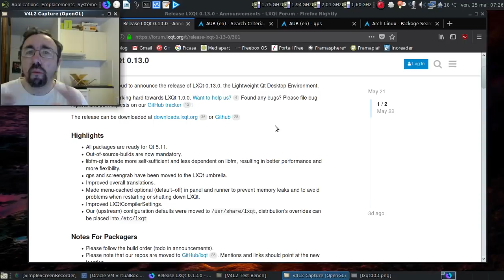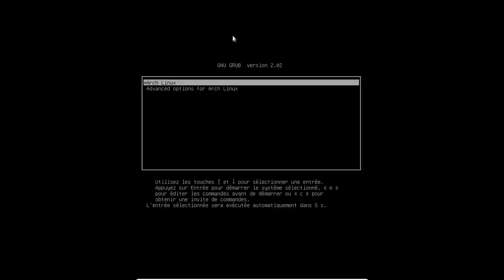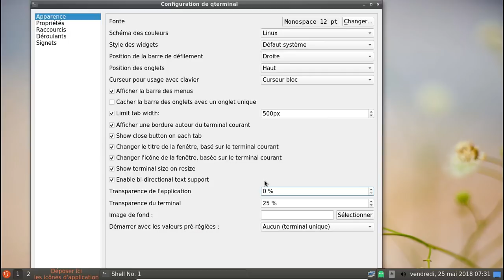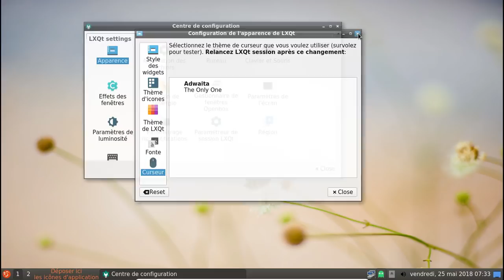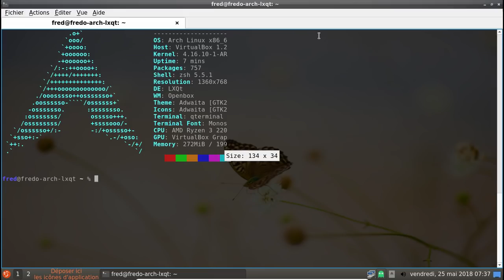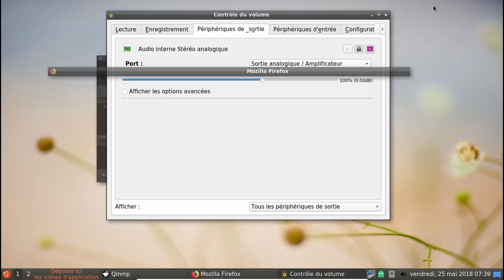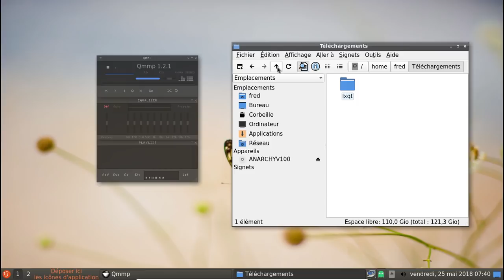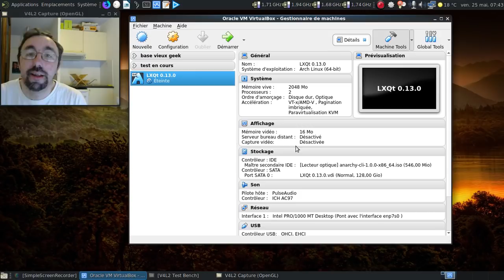Une présentation rapide de LXQt 0.13.0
LXQt 0.13.0 étant sorti, autant faire une rapide présentation de l'ensemble :)

Horodatage :

00:27 : note de publication sur le site officiel
00:35 : jettons un coup d'oeil aux détails
01:24 : la longue liste des compilations...
02:00 : merci Archlinux :)
02:09 : la version 0.13.0 est presque entièrement disponible...
02:25 : parlons de l'outil qps qui a été repris par l'équipe de LXQt...
02:34 : la vengeance est un plat qui se mange surgelé :)
03:16 : un LXQt 0.13.0 de base... C'est moche :)

Dans LXQt

03:30 : le grub de la machine virtuelle
03:49 : on se connecte
04:05 : un LXQt revampé et tout en transparence :)
04:15 : le tour des ajouts logiciels pour compléter l'environnement
04:51 : le panneau d'information de LXQt 0.13.0
05:05 : mesurons la consommation mémoire
05:10 : dans les 240 à 250 Mo selon htop...
05:48 : 259 Mo selon qps... Quelle gourmandise...
05:59 : faisons mumuse avec l'affichage de la date et de l'heure :)
06:39 : fouillons le centre de configuration de LXQt 0.13.0
06:48 : et cela a été un sacré bazar à configurer l'apparence...
08:01 : l'outil de gestion de compton pour les effets de fenêtres :)
09:19 : au tour de PCManFM-Qt
10:18 : les paquets de l'environnement pèse un peu moins de 7 Mo compressés !
10:27 : 27 paquets nécessaires pour l'environnement de base ?
11:19 : un tour rapide des outils rajoutés pour avoir un environnement utilisable
12:21 : on va récupérer un album sur altermusique
12:50 : le port de pavucontrol en Qt...
13:54 : des réglages plutôt complets dans PCManFM-Qt
14:22 : ah, les surprises sur Altermusique :)
15:08 : la zone de lancement rapide est un brin capricieuse...
15:55 : on lance screengrab pour finir :)
16:43 : conclusion